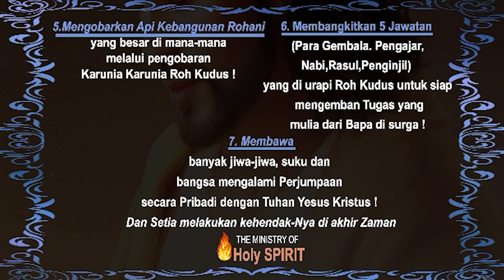10) Kesaksian Jemaat GBI Rock Jogja @TWC Ministry - Loving God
10) Kesaksian Jemaat GBI Rock Jogja @TWC Ministry - Loving God